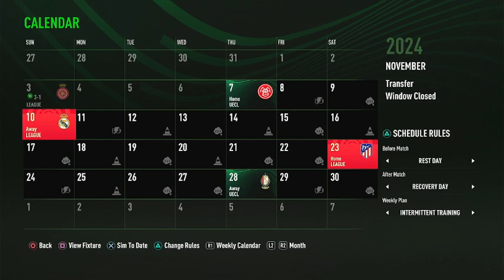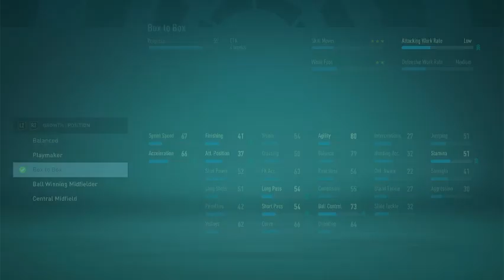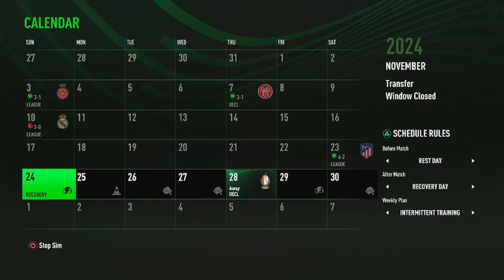Sensational Sancet! - FIFA 22 Journeyman Career Mode #41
Since I enjoyed doing so for FIFA 21, I will be playing a Journeyman career mode for FIFA 22 as well! I will be starting from the lower leagues and make my way to managing among Europe's elite. Along the way, I will be changing clubs from season to season. I am not permitted to manage a team I've already done a career mode on in FIFA 22, nor can I manage a club that I managed in my FIFA 21 Journeyman career mode (Almeria, Juventus, Bayern Munich, and Liverpool). Hope you enjoy! :)